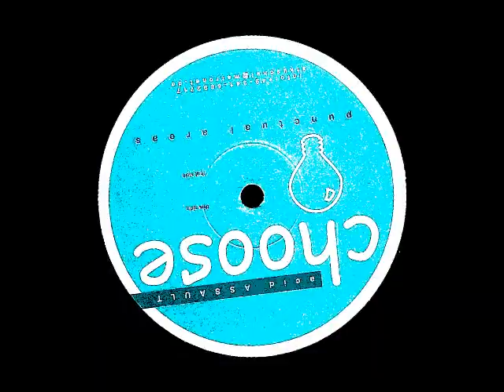CHOOSE - Punctual Areas - A2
Label: Acid Assault ‎– ACAS-05
Format: Vinyl, 12", 45 RPM
Country: Germany
Released: 1998
Style: Hardcore, Acid